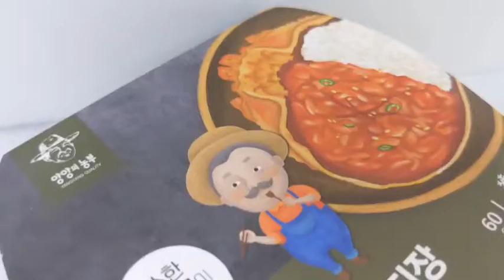【上報生活】白飯小偷再現全家！辣味雪蟹蟹膏火紅販售中 再推「江原道醃製魷魚」限量 5 萬盒